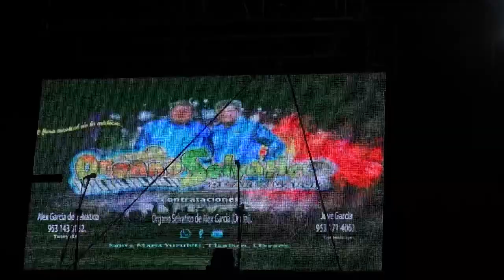Boda Lucy & Oswaldo 5